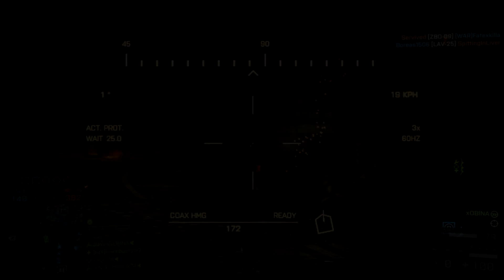BF4 pls stop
Hey guys, i'm bringing the ugly and funny part of battlefield 4!

Ai galera, estou trazendo a parte feia e engraçada de battlefield 4!

Chicken Dance Song